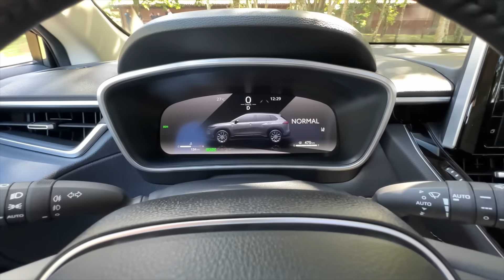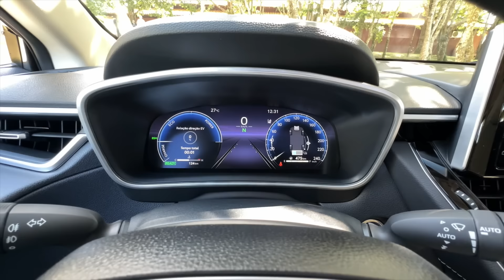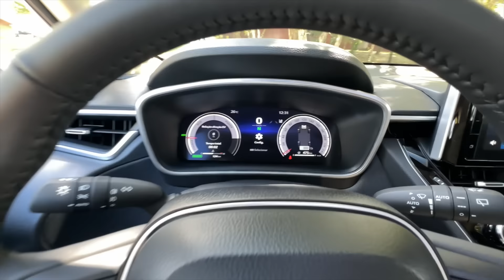Toyota Corolla Cross 2025 - NOVOS EQUIPAMENTOS, NOVO DESIGN, PREÇOS E VERSÕES!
Novo @toyotabrasil Corolla Cross chega ao Brasil com muitas novidades. O SUV da Toyota continua com seus mesmos preços, mas está mais equipado, mais refinado e confortável. Será que agora está a altura do Volkswagen T-Cross, Hyundai Creta e Jeep Compass?

Neste vídeo você vai saber tudo sobre a avaliação Toyota Corolla Cross 2025: corolla cross 2025 preço, corolla cross 2025 versões, corolla cross 2025 equipamentos, corolla cross 2025 hybrid, corolla cross 2025 hev, corolla cross 2025 flex, corolla cross 2025 ficha técnica, corolla cross 2025 interior, corolla cross 2025 xre, corolla cross 2025 xrx e muito mais.

SE VOCÊ GOSTOU DO VÍDEO COMENTE - JÁ ERA JEEP COMPASS